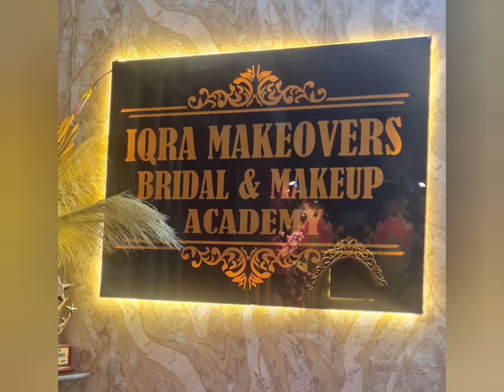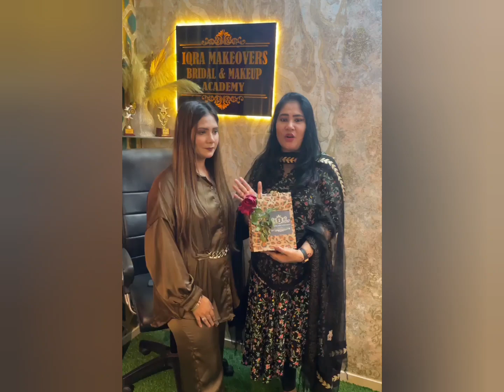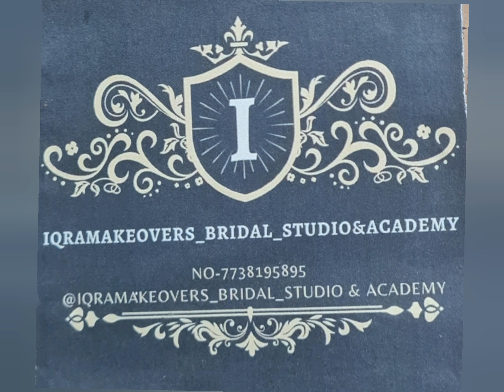LOOK GOOD WITH THIS ACADEMY |BEAUTIFUL INTERIOR |WE ALL HAD FUN 💞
Hi Everyone This is Tasmim Khan and you are Welcome In My Vlog . It's  about new, make up Academy  It was very nice meeting with owner IQRA MAKEOVER. Very well interior . Really like to refer who  want to learn make up And Want to do Photoshoot, thank you so much for inviting me.

Contact on Given Number And follow Her Instagram also.